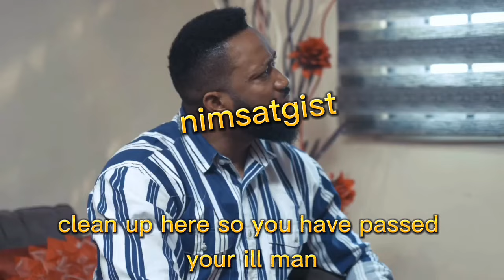Frederick Leonard and His Wife Peggy Ovire Love Up & Fight Romantic Drama (Don't Miss This)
Hi guys Watch How Frederick Leonard and His Wife Peggy Ovire Love Up And Fight Same Time In This Romantic Drama.

frederick leonard

nollywood movies

Frederick Leonards and Peggy Ovire

Frederickleonard honey moon

fredrick leonard and peggy ovire traditional wedding

peggy ovire movies

frederick leonard wedding video

frederick leonard and peggy ovire wedding

frederick leonard and peggy ovire movies

Frederick leonard wedding

peggy ovire and fredrick leonard

fredrick leonard and peggy ovire

fredrick leonard and peggy ovire movies

peggy ovire and fredrick leonard wedding